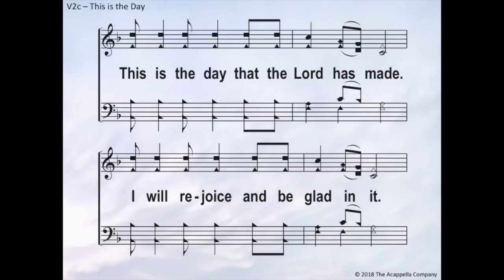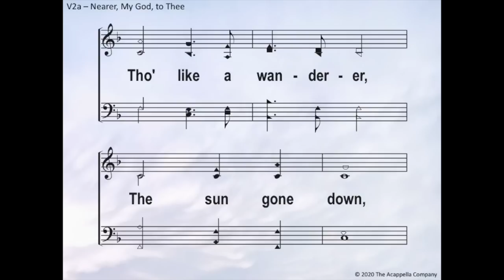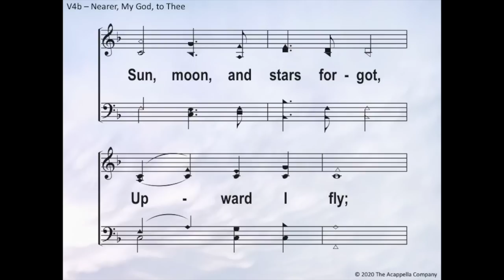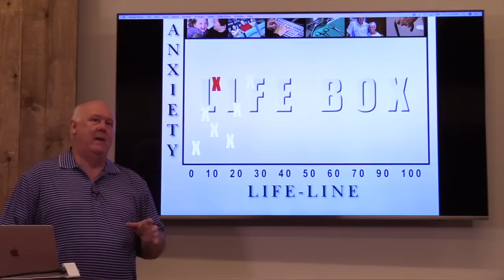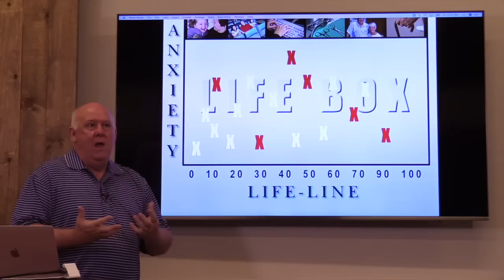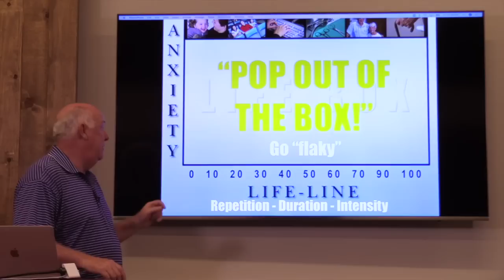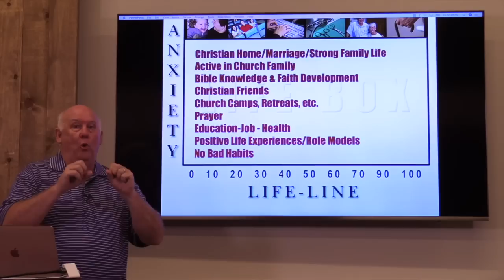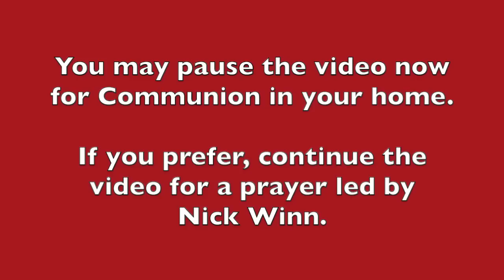06 07 2020 Worship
This is our online worship for 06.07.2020